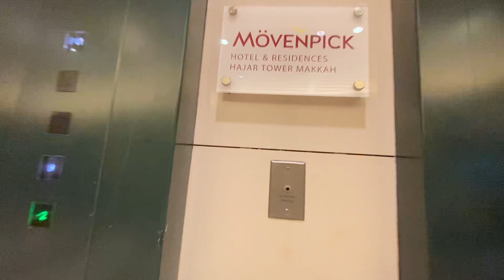vlogmekah Rame & Nyama Sekali Suasana Di Depan Masjid harom